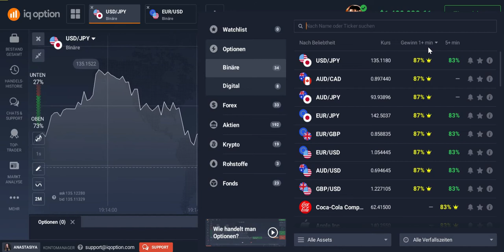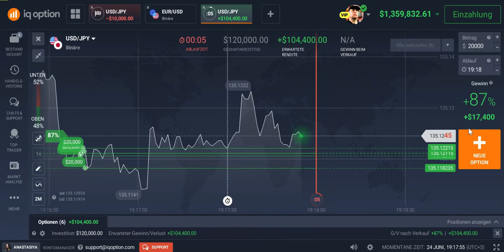Die beste Geldanlage mit der höchsten Rendite